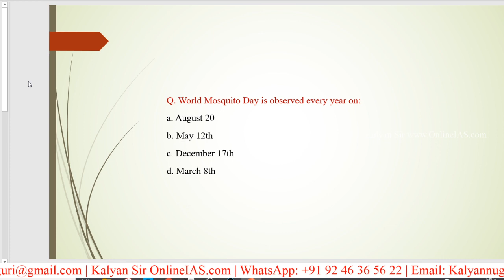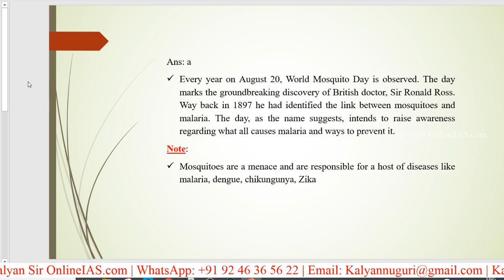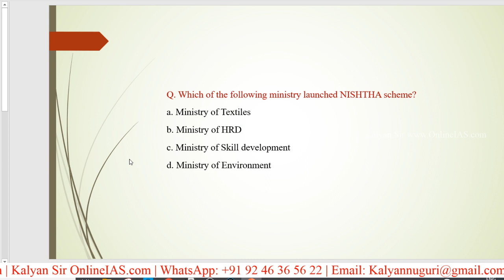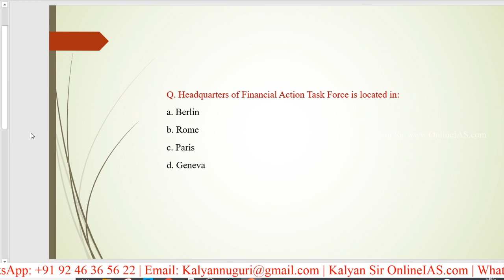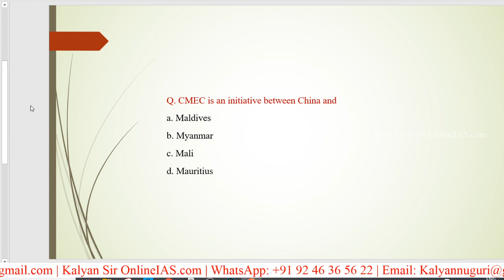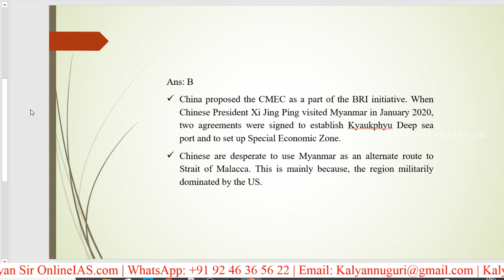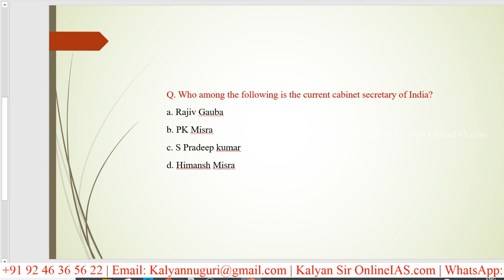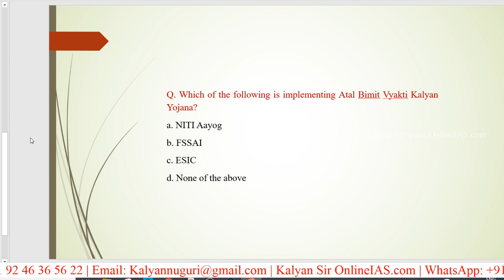అటల్ బిమిత్ వ్యక్తి కళ్యాణ్ యోజన, దోమల దినోత్సవం | Telugu Today Current Affairs | 26 August 2020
నిశిత అంటే ఏమిటి?
CMEC ,
FATF,
అటల్ బిమిత్ వ్యక్తి కళ్యాణ్ యోజన,
అంతర్జాతీయ దోమల దినోత్సవం

* 100 percent syllabus coverage.
* Video Classes.